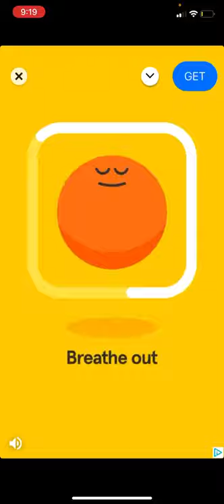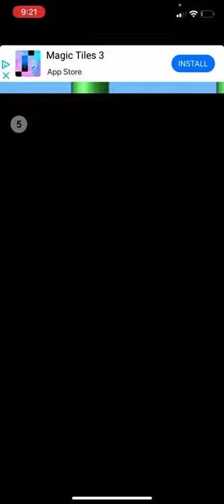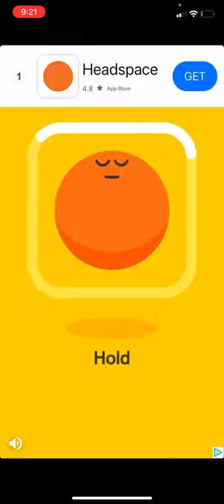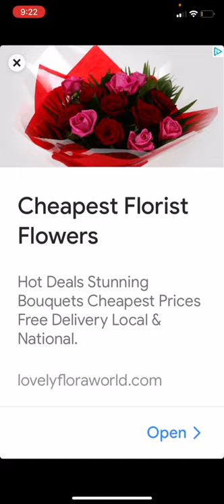Not a velog today 🤭 flappy bird gaming recreational use video let’s play instead 🍞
Playing flappy bird toda ferst Eva lest we play on da chanle hopin y’all enjoy Tok me ages to record thanks 4 likin an subin to me an also don forget to giv me all ya mums phone numbers (if she’s single)!...